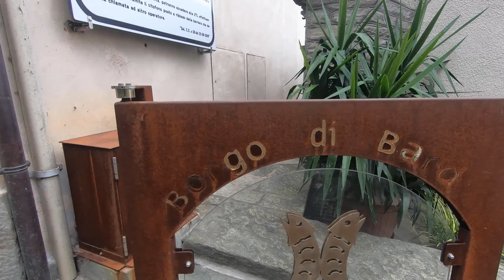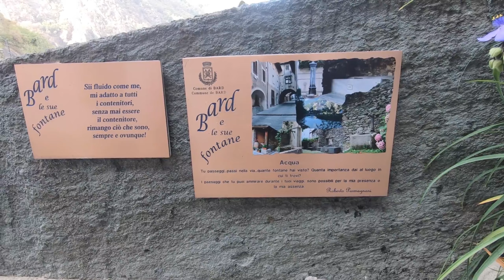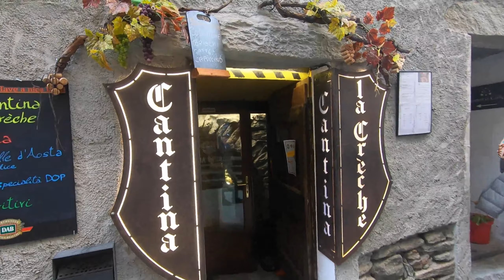👉FORTE DI BARD & MERCATO AL FORTE👈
UNA GITA CULINARIA